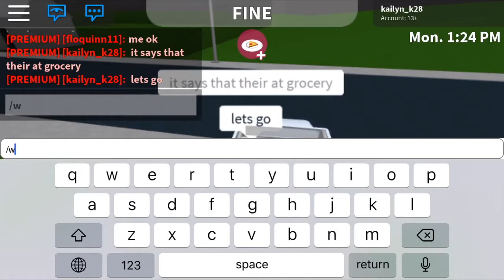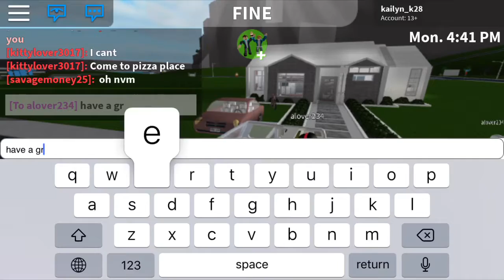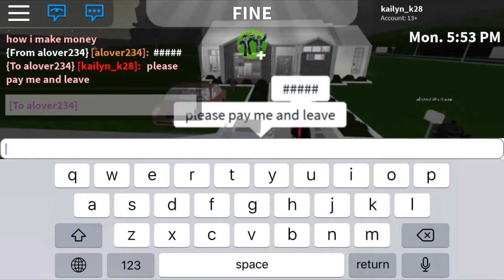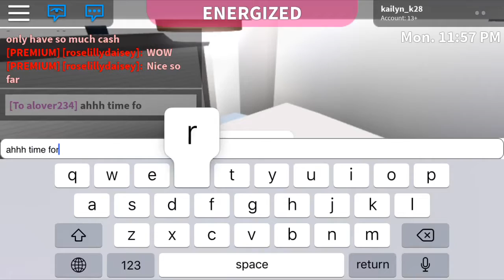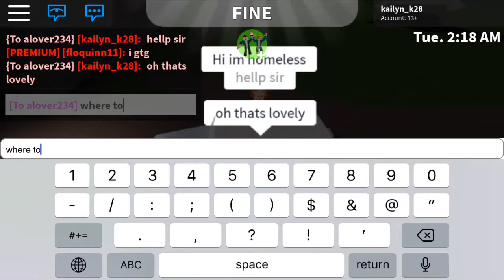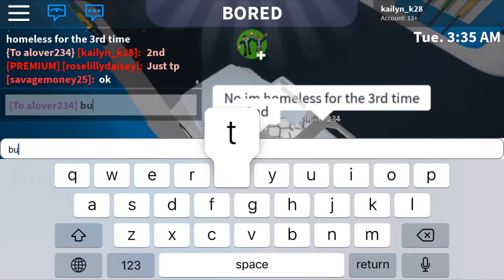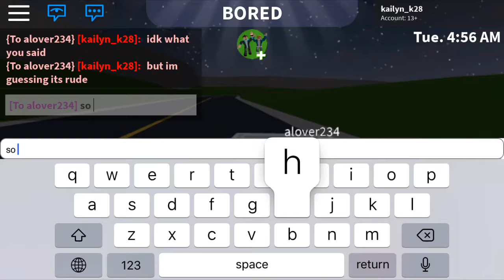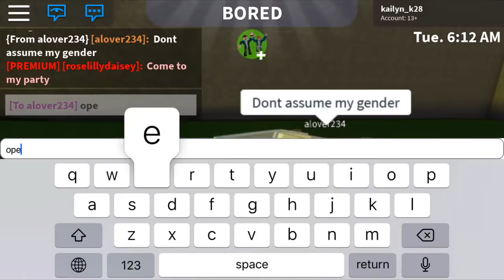| MY EXPERiENCE iN AN UBER | WELCOME TO BLOXBURG |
•Aniyas- Aniya Danielle
•Elizabeths- Lizzie Myers
Im trying to post more than i used to but if i dont post one day i will follow it up the next day with a double upload!

Q&A
video of this coming shortly 😘

ASMR Video
Check it out, its called- | MY ASMR! |

Roblox Videos
Many are Welcome to Bloxburg so look for any with that in the name

Night Routine
Check it out, its called- | MY SCHOOL NiGHT ROUTiNE |

Morning Routine
Check it out, its called- | MY SCHOOL MORNiNG ROUTiNE |

Vlogs
Check it out, its called- My First Vlog ( Face Reveal )

Check out the new INSTAGRAM! kailynskorneryt

I love you guys so much you dont even understand thank you so much for all the love and support you guys give me it means so much. I know right now theres only a few of my little " subbies " but I know one day we will grow, I cant wait to grow with you guys! 😘 love you guys 💋!